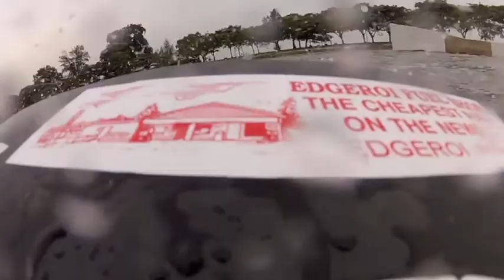GoPro Wakeboarding Clips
filmed with a GoPro Hero2, first few clips with it on friday, put together the best ones onto a little film with music.. filmed at ski360 singapore!